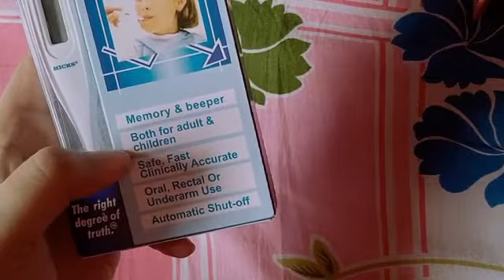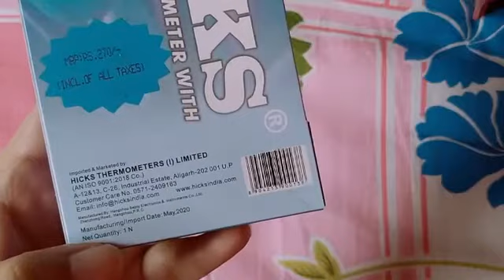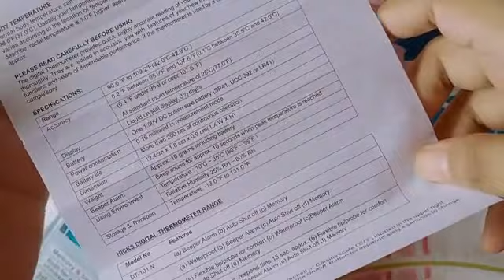Hicks Digital Thermometer with Beeper | Reviews | Demo